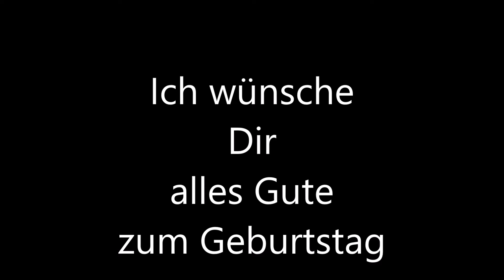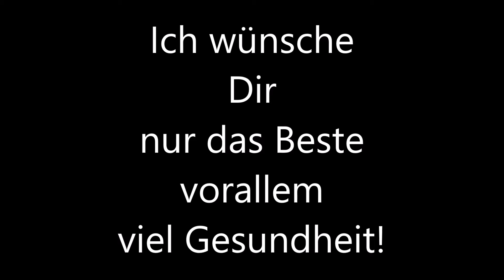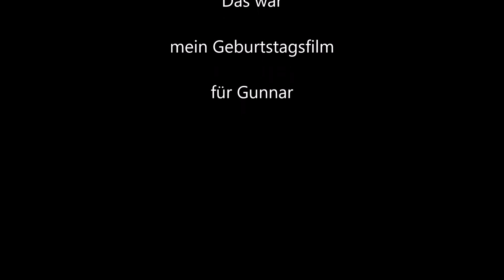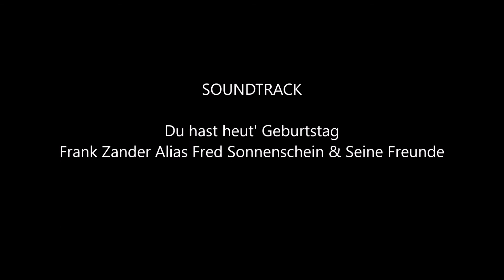Gunnars Geburtstag 24. April 2021